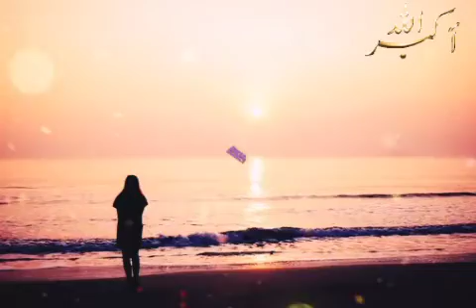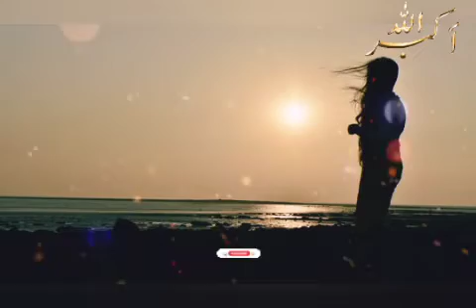Basarate ishq part 3 Complete Novel by Syeda shah urdunovels viralstories zubinafayyaz 💖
About story: is novel me Rija apne baba k sath gadi se kahin ja rahi thi tab un ka ek accident hojata hai aur us hadse me Rija ki aankho ki Roshni Chali jaty hai aur sath un k sar se baap ka saya bhi chhin jata hai , fir Rija ki badi bahan Rida k sir ghar ki sari Zimmedari aajaty h aur sath hi Rija ki aankho ka operation bhi use karwana hota hai take Rija apni mehroomi bhari Zindagi se bahar nikal sake fir age kaise hoga rija ki aankho ka operation aur Kon aayga uski Zindagi me kon thamega uska hath ??.

Complete novels, urdu novels, lovestories , romantic stories, jinn ki kahaniyan, vampire diaries
Vampire Based lovestory, parizaad, horror Stories, purisraar Kahani, and gangster Novels, and requested novels also.

and I m started now .
sad shayari , urdu poetry , urdu shayari Urdu quotes , romantic shayari, heart touching shayari , heart broken shairy , urdu mushaire, gazle etc .